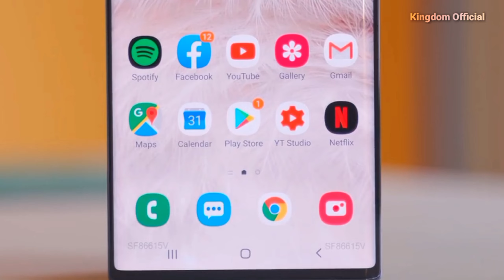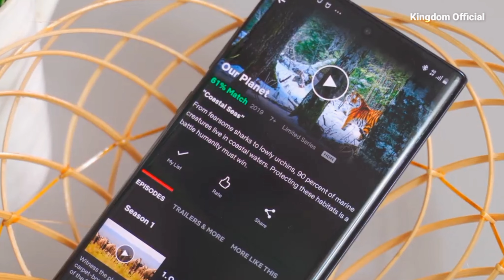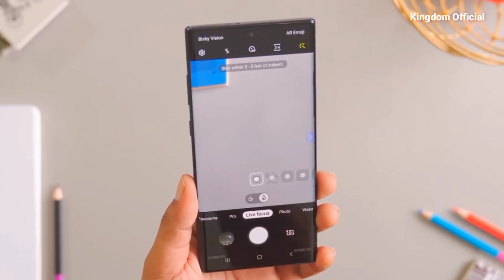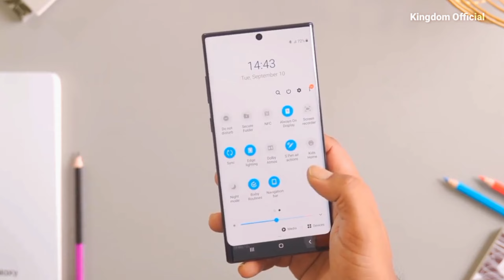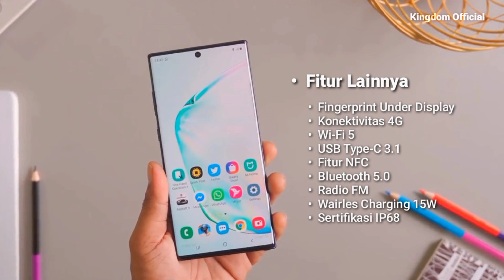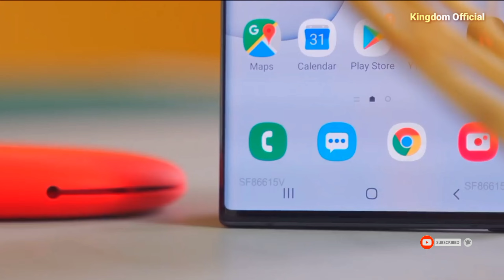Turun Harga🔥|| Update Spesifikasi Dan Harga Terbaru Samsung Galaxy Note 10 Plus Agustus 2023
Assalamu'alaikum wr wb. hallo semua di video kali ini kingdom official akan membahas mengenai update harga terbaru dari Samsung Galaxy Note 10 Plus di bulan Agustus 2023. bagi kalian yang penasaran dengan harga terbaru dari Samsung Galaxy Note 10 Plus di bulan Agustus 2023 ini. jangan lupa tonton video ini sampai selesai ya hehe.
  Samsung Galaxy Note 10 Plus merupakan salah satu mantan ponsel flagship yang di luncurkan pada 2019 lalu. pada saat kehadirannya, ponsel ini mampu memikat beberapa hati para penggemar ponsel yang menginginkan ponsel mereka bukan hanya memiliki spesifikasi yang baik dan fitur fitur lain seperti kamera yang bagus. kendati demikian apakah Samsung Galaxy Note 10 Plus ini apakah masih bisa di sebut ponsel flagship mengingat  ponsel ini sudah berumur 4 tahun. dari segi desain Samsung Galaxy Note 10 Plus memiliki desain yang tidak akan kalah dari ponsel terbaru di 2023. apalagi di tambah fitur fitur yang ada pada ponsel ini cukup lengkap dan juga berjalan dengan baik. kualitas layar yang di gunakan juga tidak bisa di anggap remeh. apalagi dari sektor kamera, Samsung Galaxy Note 10 Plus ini menghasilkan foto yang sangat baik dan hasil perekaman yang jernih dan bisa di andalkan.
  Untuk kamu yang sedang bingung mencari rekomendasi ponsel flagship dengan harga yang murah, semoga video ini membantu ya hehe.